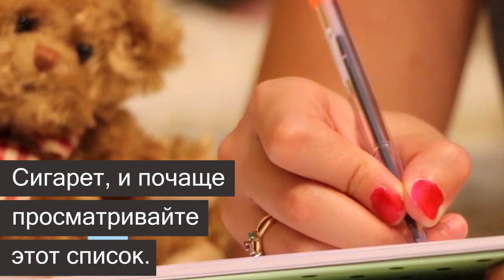5 способов легко бросить курить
Избавиться от физической зависимости не так-то просто. Те, кто давно пристрастился к курению, знают, о чем мы говорим. Наверняка вы, либо ваш курящий друг/знакомый/родственник уже много раз пробовали оставить эту пагубную привычку, но все никак не получалось.

Предлагаем несколько способов, как отказаться от сигарет без больших потерь для психики. Вероятно, чтобы забыть о перекурах, стоит не запрещать их себе, а перестроить свой образ жизни так, чтобы в нем не было место табаку.